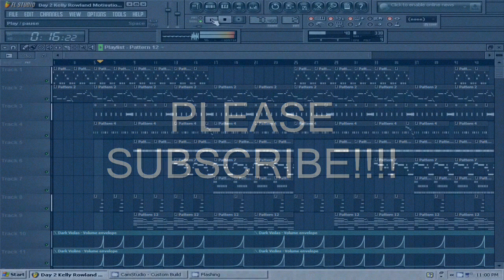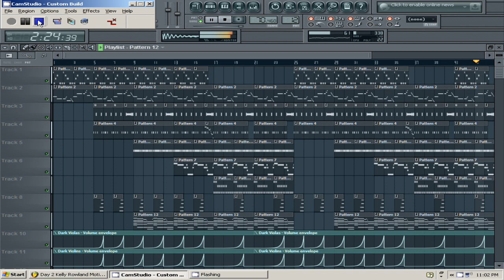Kelly Rowland - Motivation (Reprod by Lildrezy) @LILDREZY22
is is a remake of Kelly Rowland - Motivation (Reprod by Lildrezy)

[hip hop]
[hip hop dance]
[michael jackson]
[lil wayne]
[instrumental beats]
[beats]
[beat box]
[rap beats]
[hip hop dancing]
[justin bieber]
[drake]
[chris brown]
[eminem]
[nicki minaj]
[soulja boy]
[wiz khalifa]
[gangnam style]
[dubstep]
[beat]
[family guy]
[50 cent]
[gucci mane]
[taylor swift]